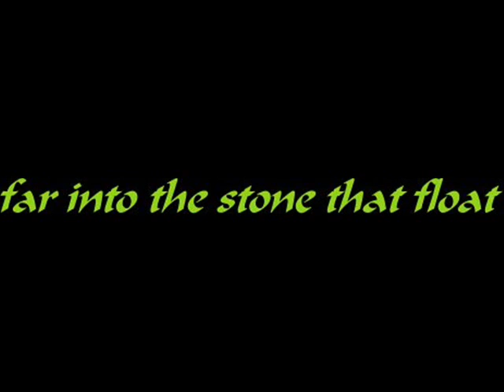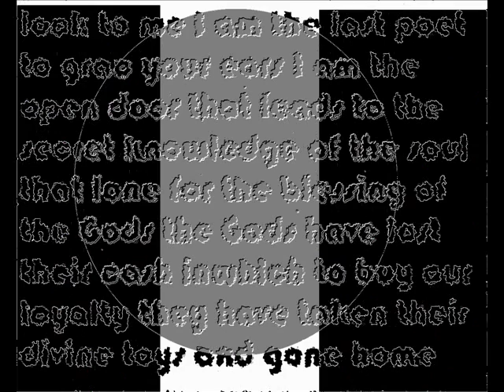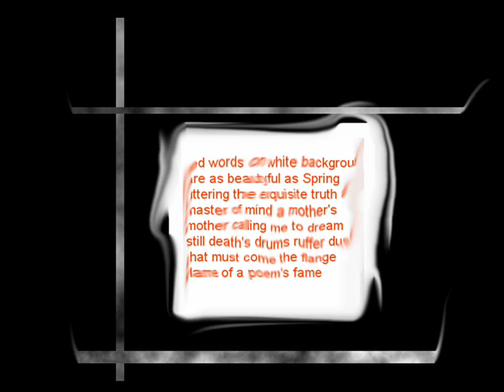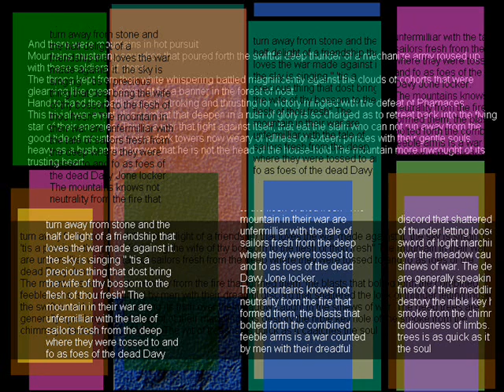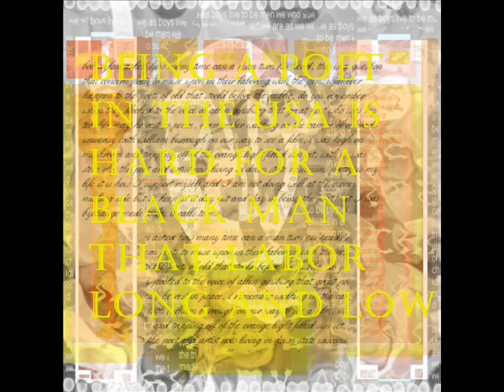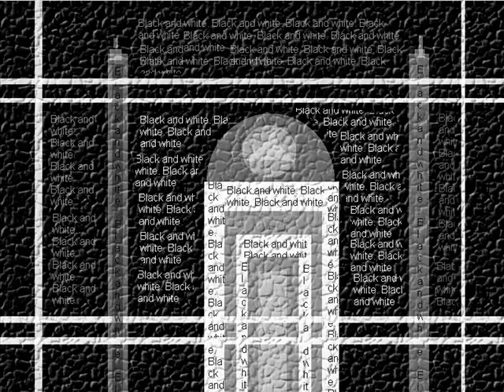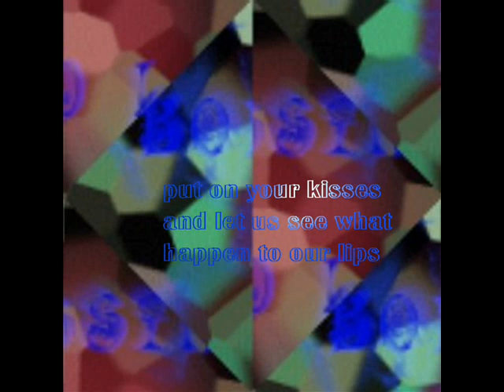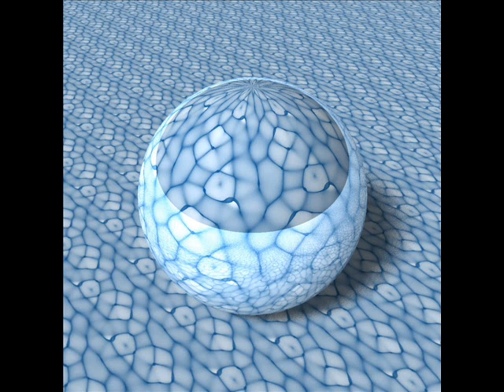Chill with the Cello of my Tongue.wmv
Music and Art by David E. Patton